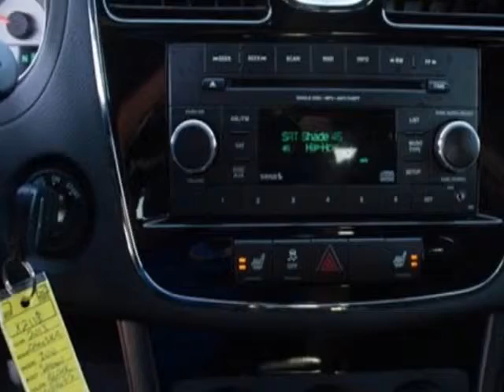2013 Chrysler 200 4dr Sdn Touring Sedan - Murrieta, CA